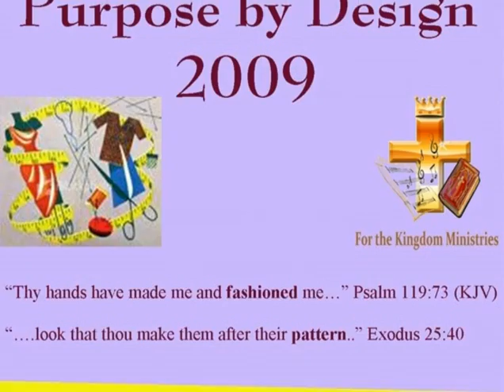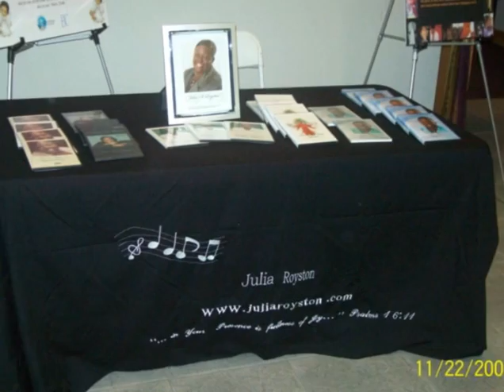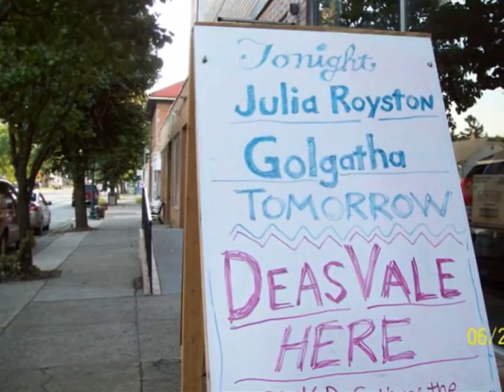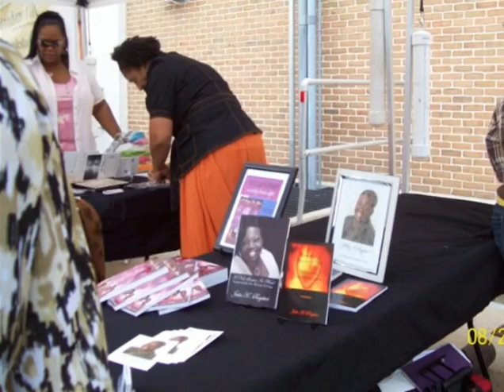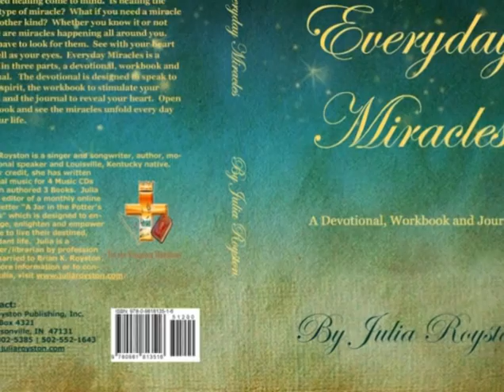For the Kingdom Ministries 2009 Year in Review.mp4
Pictures of ministry events throughout 2009 from For the Kingdom Ministries, Julia and Brian Royston.